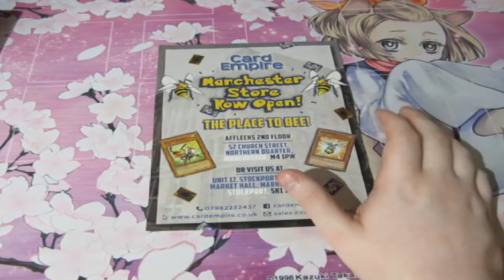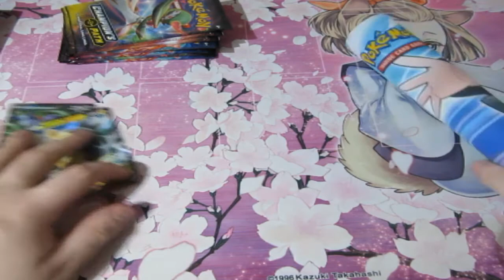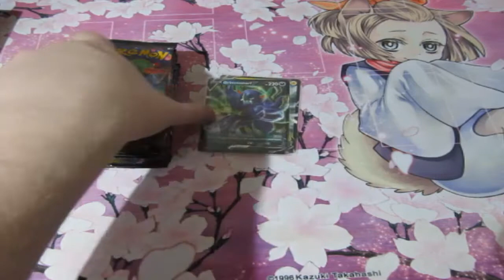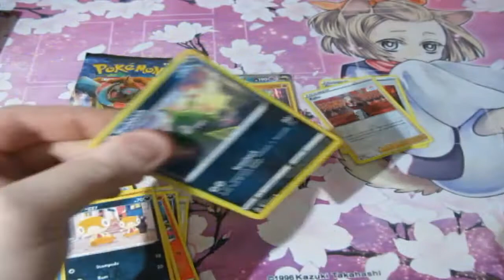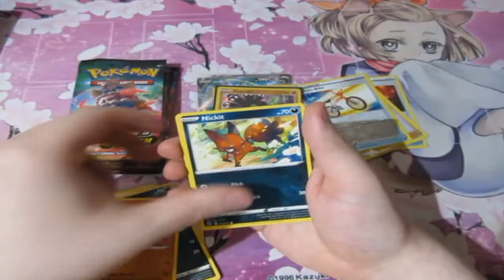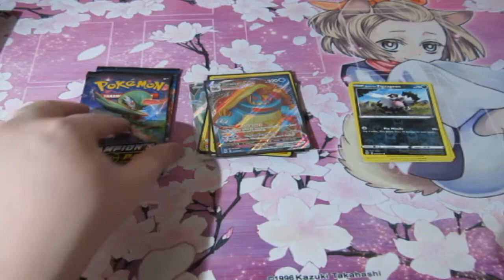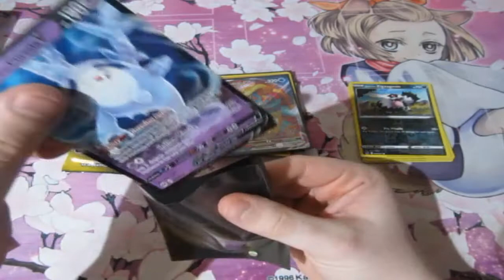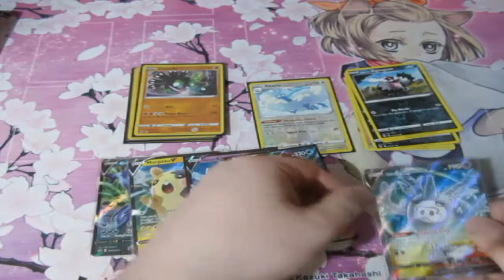Pokemon Pack Opening Champions Path Marine Premium Collection OMG